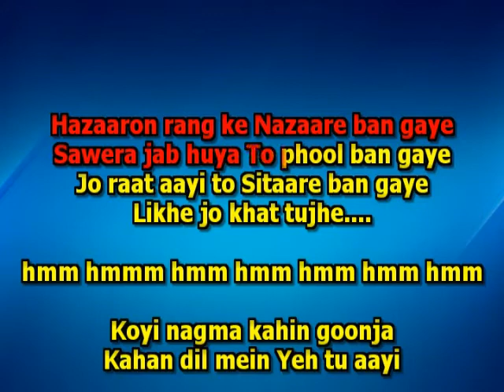Likhe jo khat tujhe Karaoke upgrade 9932940094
karaoke by Ramprasad
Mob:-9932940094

likhe jo khat tujhe song mp3 download

likhe jo khat tujhe old song

likhe jo khat tujhe - sanam

likhe jo khat tujhe new song

likhe jo khat tujhe sanam mp3 song download

likhe jo khat tujhe remix

likhe jo khat tujhe song 2020

likhe jo khat tujhe teri yaad mein